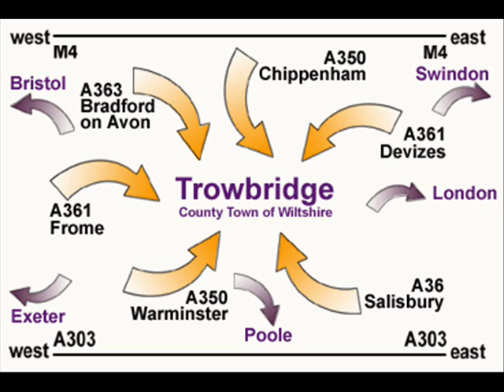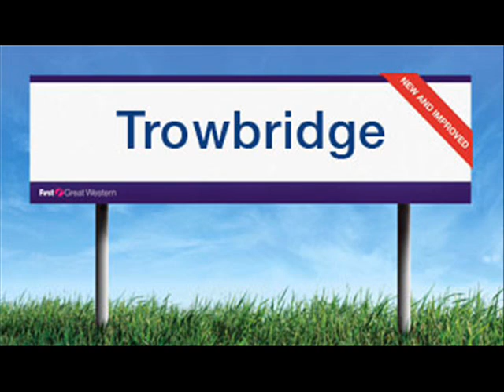Hugh Cornwell Please Don't Put Me On A Slow Boat To Trowbridge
Hugh Cornwell  Please Don't Put Me On A Slow Boat To Trowbridge (parody)